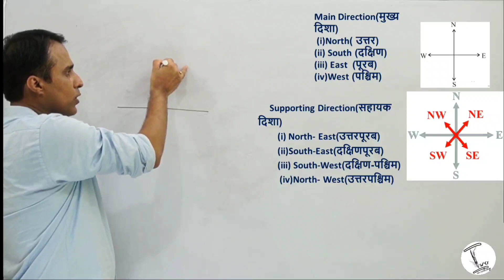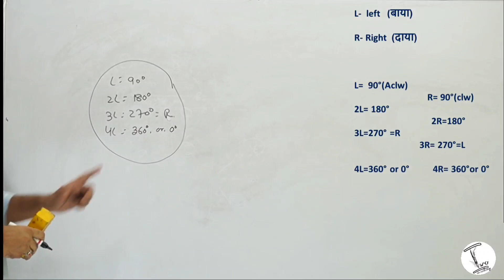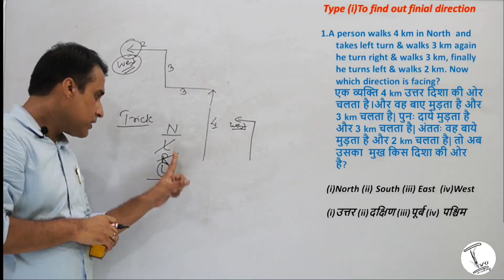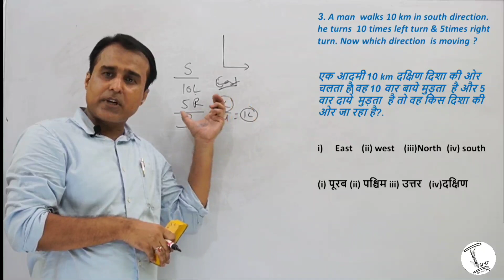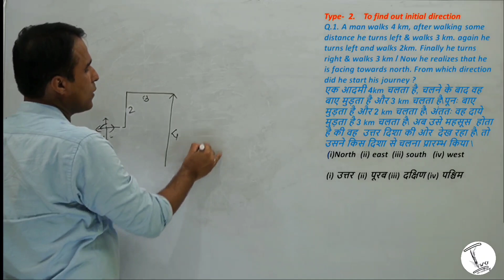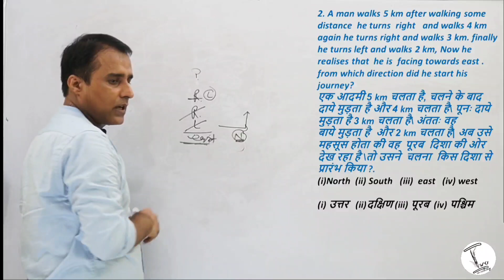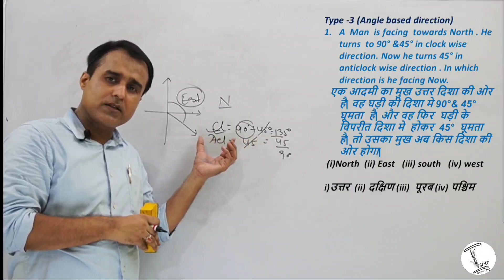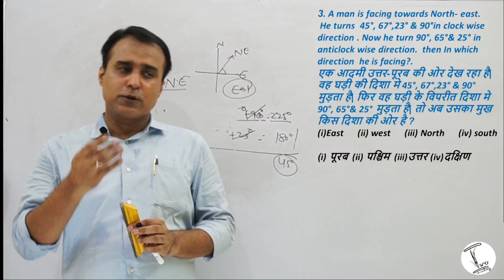DIRECTION (BASIC) | PART 1 | REASONING | BY VIKAS SIR | ISRO ACADEMY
Hello Champions🏆🏆🏆

Links are given below of our other social plateforms.